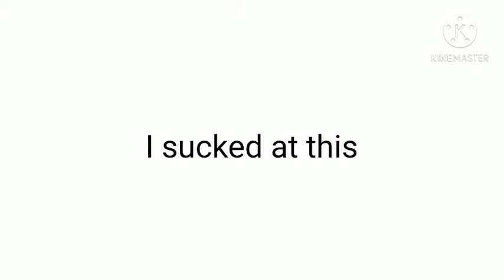Playing Mortem Mettalum at mobile (i Suck at this)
it took so long but its worth it

also the music is athletic theme